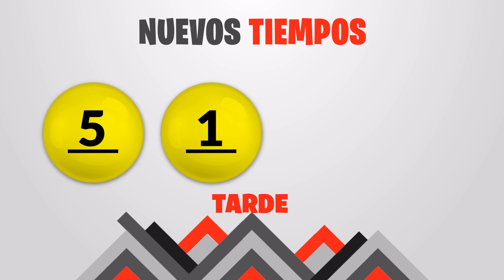Sorteo 1:00pm Nuevos Tiempos y 3 Monazos Medio día del Lunes 29 de noviembre del 2021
Resultados Nuevos Tiempos y 3 Monazos del día Lunes 29 de Noviembre
Resultados de Nuevos Tiempos lunes veintinueve de Noviembre de 2021
Resultados de las loterias de Costa Rica del lunes veintinueve de Noviembre de 2021
Resultados del sorteo veintinueve de Noviembre
Qué número jugó en nuevos tiempos el lunes veintinueve de Noviembre de 2021
Qué número jugó en 3 Monazos el lunes veintinueve de Noviembre de 2021
Sorteo de nuevos tiempos lunes veintinueve de Noviembre de 2021
Sorteo de las loterias del lunes veintinueve de Noviembre de 2021
Sorteo Nuevos Tiempos 1:00PM
Sorteo 3 Monazos 1:00PM
Sorteo Premia 2 1:00PM
Tica 29 de Noviembre
Tica de 29 de Noviembre
Loterias Ticas del 29 de Noviembre
loterias de Costa Rica del dia lunes 29 de Noviembre de 2021

Nuevos Tiempos 1:00PM Medio dia
Nuevos Tiempos 1:00PM Medio dia hoy
Nuevos Tiempos 1:00pm Medio dia resultados
Nuevos Tiempos 1:00pm Medio dia resultados hoy

Nuevos Tiempos 1:00pm Tarde
Nuevos Tiempos 1:00pm Tarde hoy
Nuevos Tiempos 1:00pm Tarde resultados
Nuevos Tiempos 1:00pm Tarde resultados hoy

3 Monazos 1:00pm Medio dia
3 Monazos 1:00pm Medio dia hoy
3 Monazos 1:00pm Medio dia resultados
3 Monazos 1:00pm Medio dia resultados hoy

3 Monazos 1:00pm Tarde
3 Monazos 1:00pm Tarde hoy
3 Monazos 1:00pm Tarde resultados
3 Monazos 1:00pm Tarde resultados hoy

3 Monazos 1:00pm Medio dia
3 Monazos 1:00pm Medio dia hoy
3 Monazos 1:00pm Medio dia resultados
3 Monazos 1:00pm Medio dia resultados hoy
Nuevos Tiempos 1:00 PM Medio dia
Nuevos Tiempos 1:00 PM Medio dia hoy
Nuevos Tiempos 1:00 pm Medio dia resultados
Nuevos Tiempos 1:00 pm Medio dia resultados hoy

Nuevos Tiempos 1:00 pm Tarde
Nuevos Tiempos 1:00 pm Tarde hoy
Nuevos Tiempos 1:00 pm Tarde resultados

Nuevos Tiempos 1:00 pm Tarde resultados hoy

3 Monazos 1:00 pm Medio dia
3 Monazos 1:00 pm Medio dia hoy
3 Monazos 1:00 pm Medio dia resultados
3 Monazos 1:00 pm Medio dia resultados hoy

3 Monazos 1:00 pm Tarde
3 Monazos 1:00 pm Tarde hoy
3 Monazos 1:00 pm Tarde resultados
3 Monazos 1:00 pm Tarde resultados hoy

3 Monazos 1:00 pm Medio dia
3 Monazos 1:00 pm Medio dia hoy
3 Monazos 1:00 pm Medio dia resultados
3 Monazos 1:00 pm Medio dia resultados hoy
3 Monazos 1:00 pm Tarde
3 Monazos 1:00 pm Tarde hoy
3 Monazos 1:00 pm Tarde resultados
3 Monazos 1:00 pm Tarde resultados hoy